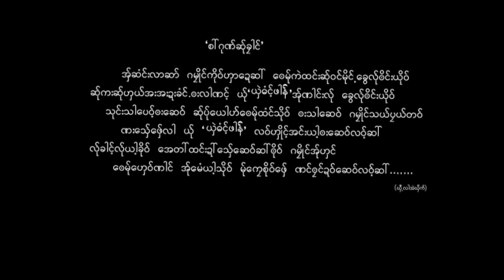Karen Song : ေဟာင္း - ယွဲခံင့္ဖါန္ : House - Sa Tong Pong : PM MUSIC STUDIO (Official MV)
Ring Back Tone :
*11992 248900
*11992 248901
Poe Karen Song : House(เฮา)
ขับร้องโดย Sa Tong Pong(ส่า ทุ่ง ผ่อง)
คำร้อง/ทำนอง เรียบเรียงโดย ส่า ทุ่ง ผ่อง